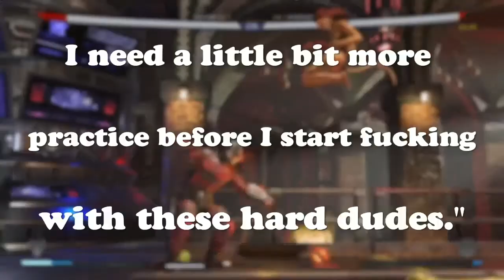HIT BY A CAR/MEDIUM DIFFICULTY CHAMP! - Injustice 2 (Funny Matches)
Tons of characters in battle. Medium is no challenge but, hard is a whole other story. Funny moments in fights and some close matches!

All of your support is very much appreciated and for that I say thank you!

Thank you for all the support! It means a lot. Remember to always have fun!